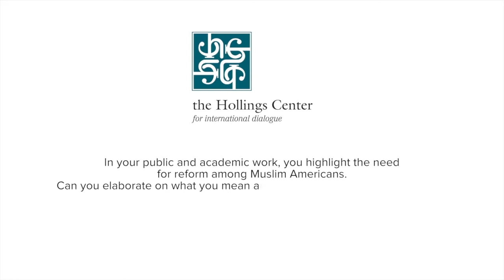Ahmed Younis on Reform Among American Muslims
Amhed Younis, Adjunct Assistant Professor at Chapman University and International Ambassador for Global Ethics and Social Justice for the Paulo Freire Democratic Project, explains his view of the need for reform among Muslim Americans. Specifically, he discusses the need for increased religious literacy to create a modern, just Muslim identity amongst youth and the concept of reformation in a Muslim context.